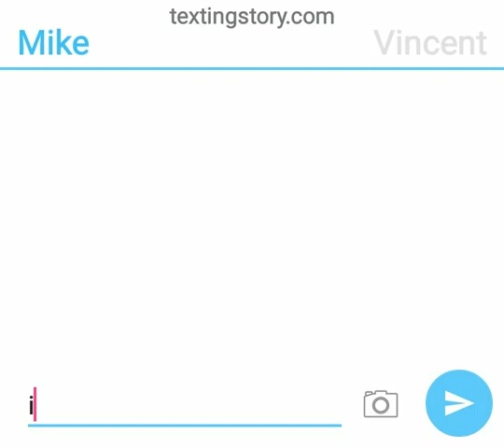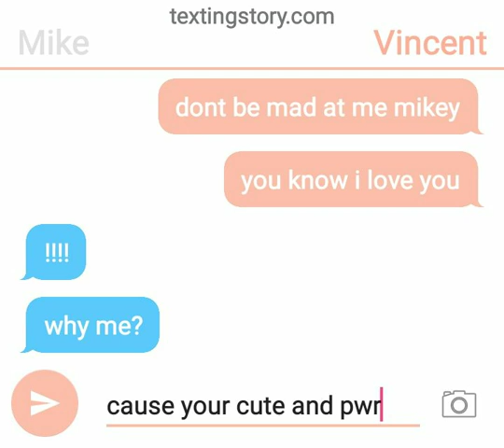Mike x Vincent